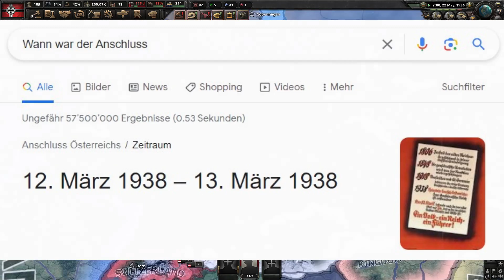Wie man ÖSTERREICH und TSCHECHIEN schon in 1937 erobert! | How to Rush Anschluss in Hoi4 [German]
In diesem "Tutorial" zeieg ich euch wie ihr Anschluss in Hearts of Iron IV schon in 1936 bekommt